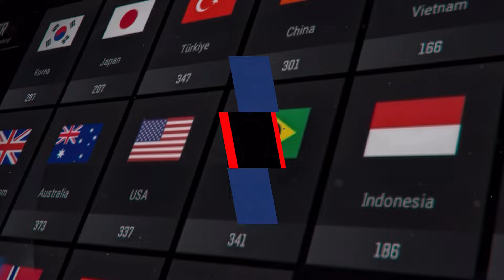🏆 Siêu phẩm skin đạn xanh độc quyền cho PNC 2024 - Sắm ngay và tham gia sự kiện dự đoán kết quả!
© Bản quyền thuộc về PUBG: BATTLEGROUNDS VIETNAM
© Copyright by PUBG: BATTLEGROUNDS VIETNAM ☞ Do not Reup
Kênh Youtube chính thức của PUBG: BATTLEGROUNDS Việt Nam do KRAFTON, Inc. cung cấp và quản lý.